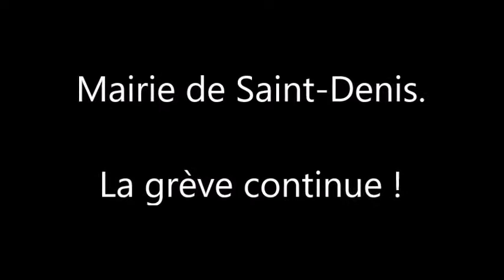Reportage. Les grévistes de St-Denis déterminés à continuer le combat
Jour de grève encore très suivi chez les communaux de St-Denis : des centaines de salariés se sont à nouveau rassemblés ce mercredi 8 décembre. Pour lutter contre le plan d’austérité que veulent mettre en place les élus PCF, l’assemblée générale des grévistes a reconduit la grève et appelle à une manifestation le 14 décembre.